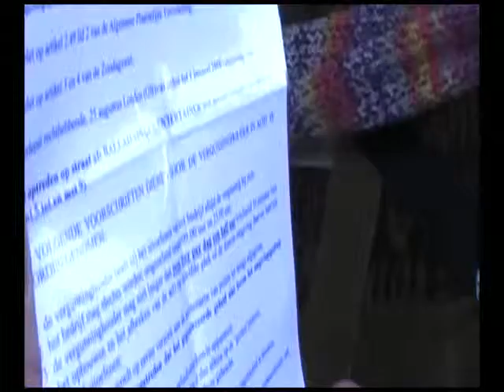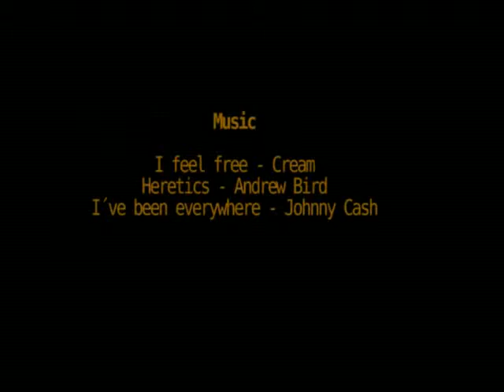street musicians part 2.mpg